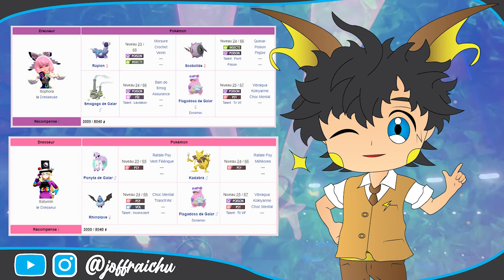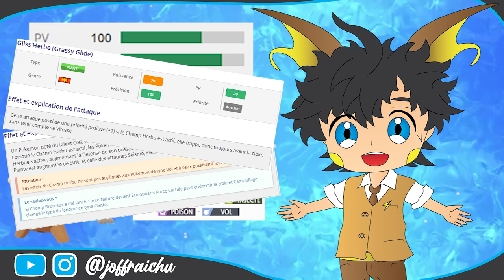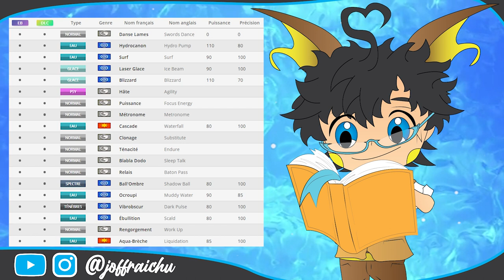Le MEILLEUR STARTER de POKEMON ÉPÉE & BOUCLIER (+ DLC ISOLARMURE & COURONNEIGE)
Aujourd'hui nous allons voir quel est le meilleur starter de la Génération 8 pour votre aventure dans les versions ÉPÉE et BOUCLIER, mais également dans les DLC d'ISOLARMURE et de COURONNEIGE  !
Bien évidemment le classement des 3 starters est réalisé en fonction de leur efficacité durant le mode aventure ! (Et non pas leur puissance dans le métagame online cf : Showdown, Smogon, strat, etc.)